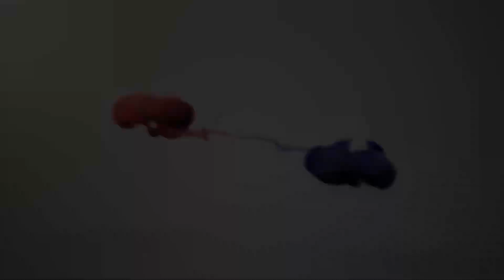🐶🦮Off leash Dog Training / Obedience Training 🦮🐶